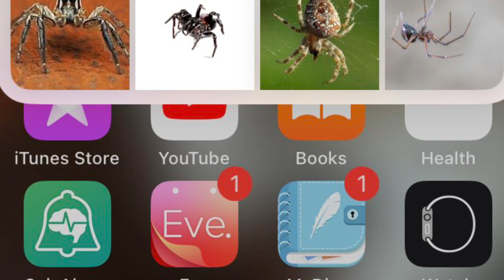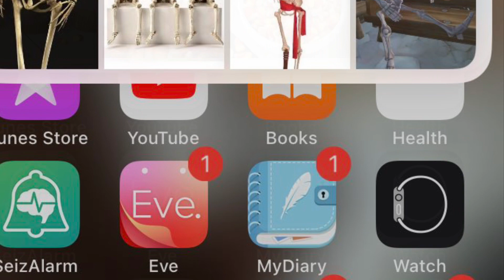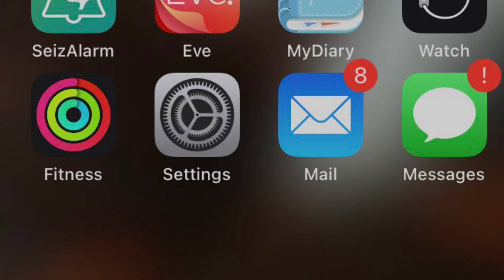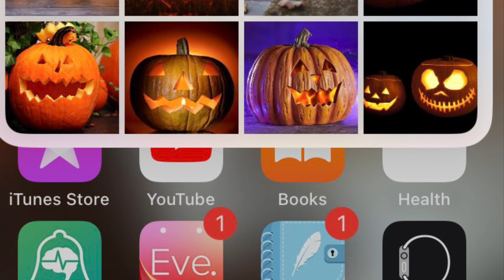fall evening music video